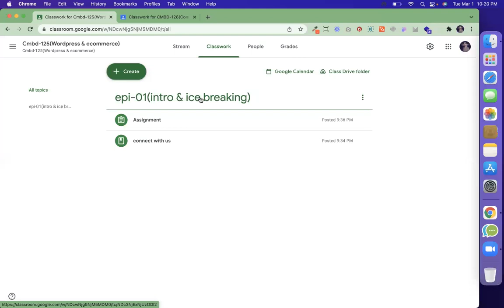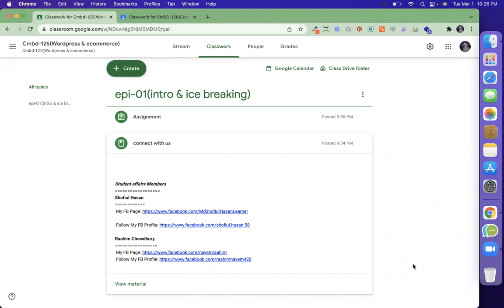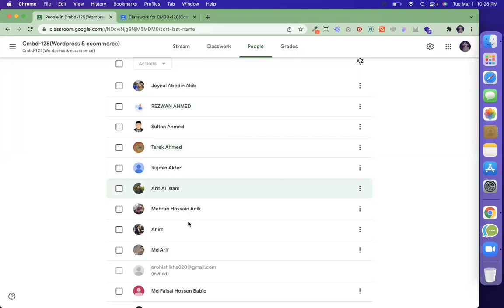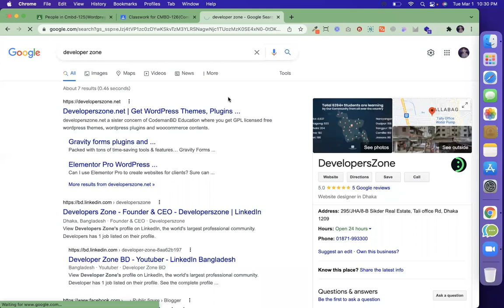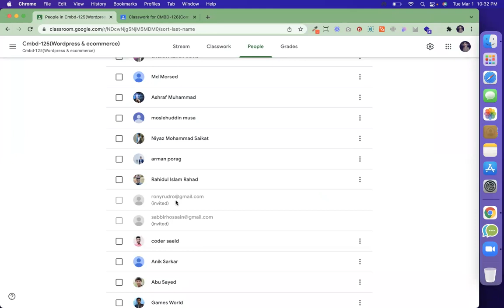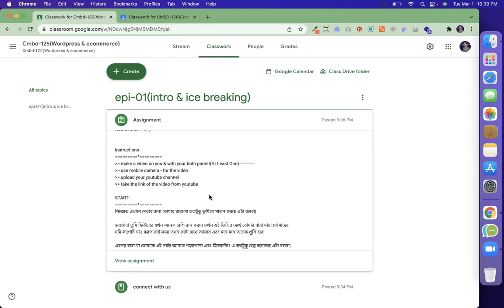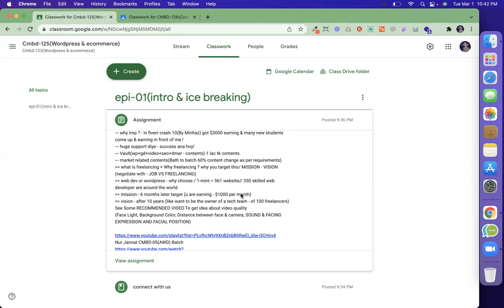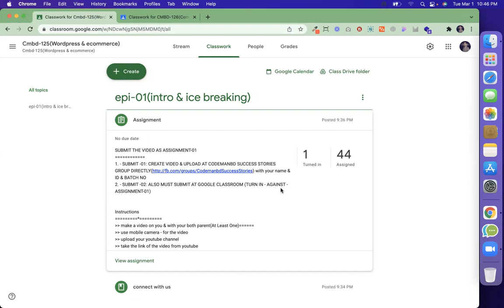Intro & Ice Breaking Session - CMBD-125, 126 Batches